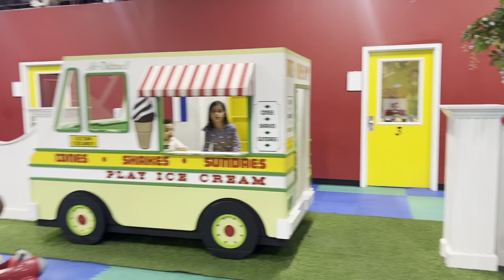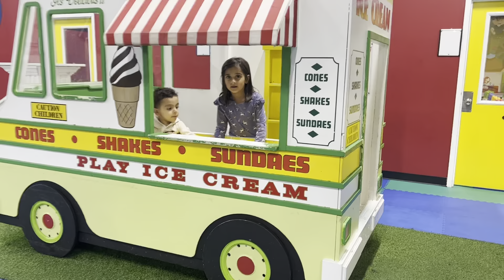Cousins day Out